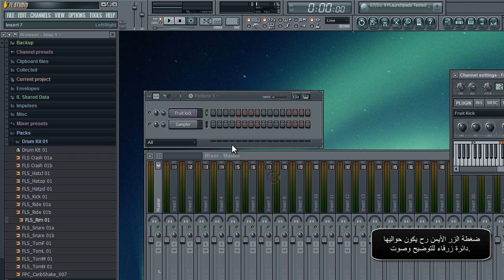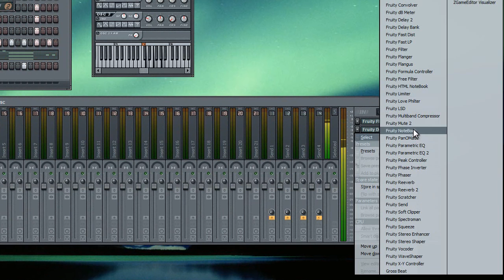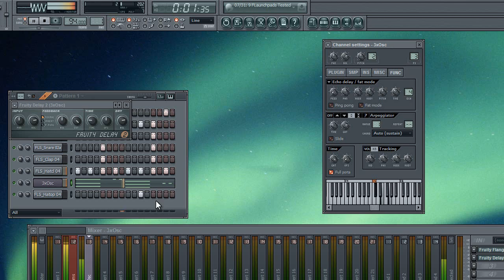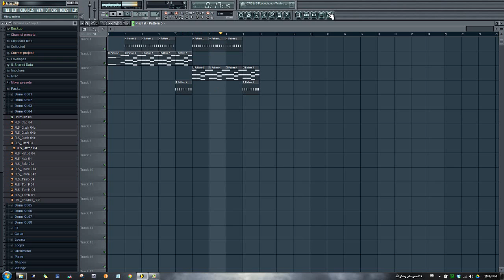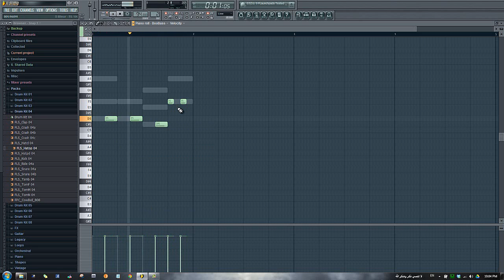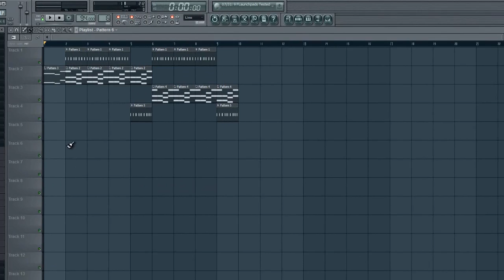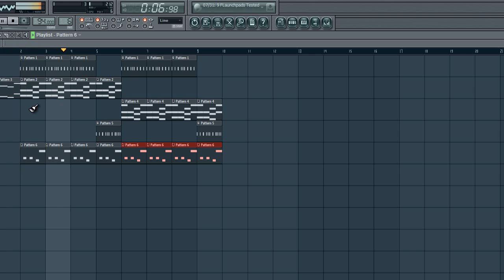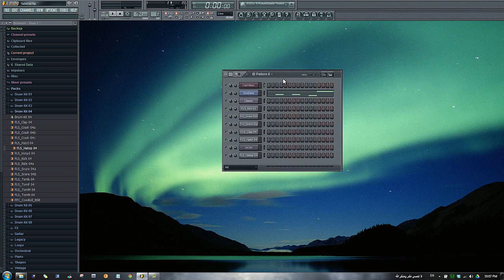[HD] كيفية صنع لحن راب في برنامج أف أل ستوديو الدرس الأول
FL Studio Hip Hop Beat Basic Tutorial #1 by AudioTunnels member Rami GB.